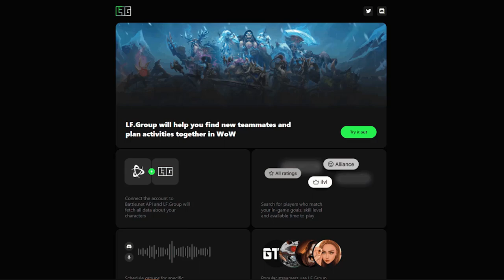Великое достижение "Возвращение из-за грани" | World of Warcraft: ShadowLands 9.2.5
0:00 - Вступление
1:20 - Рейды
1:58 - Ковенант (4-6кд)
6:05 - Подземелья
7:02 - Квесты
7:30 - Торгаст
9:30 - Метаачивы
10:00 - Весь Зерет (6-8кд)
11:40 - Лучшая защита (4-6кд)
12:50 - Прогулки в Утробе (2-4кд)
14:14 - Заключение